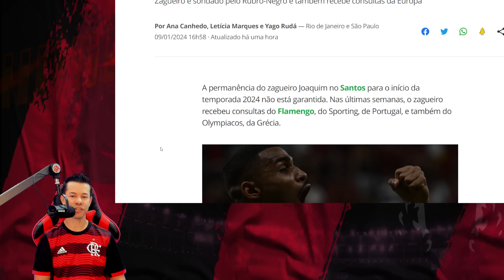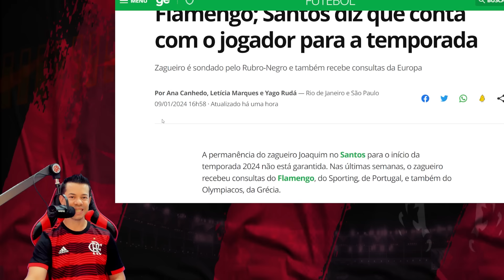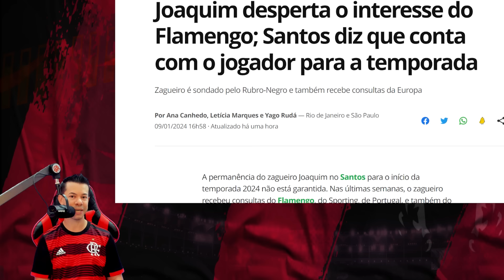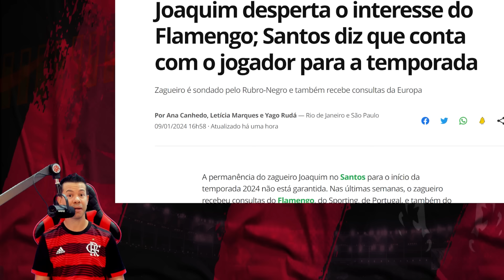🎤​IMPRENSA RASGA ELOGIOS A DE LA CRUZ! VAI ARREBENTAR NO FLAMENGO⭐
Assunto do vídeo, Mercado da bola do Flamengo.

Everton Cebolinha
pedro
flamengo campeão
Everton Ribeiro
Arrascaeta